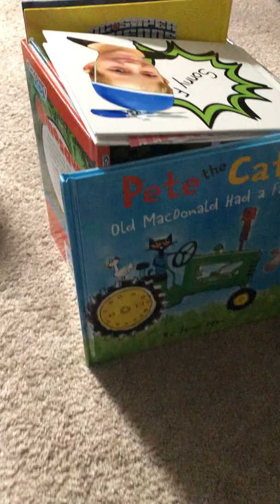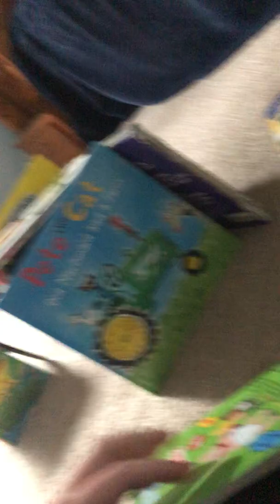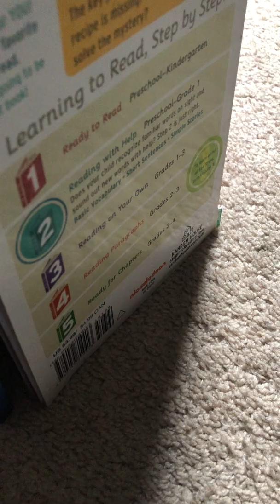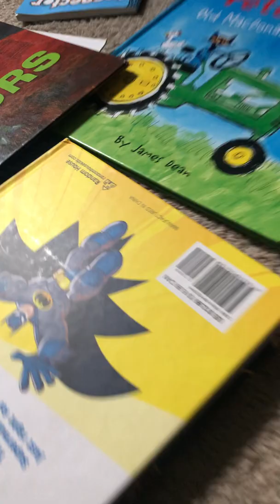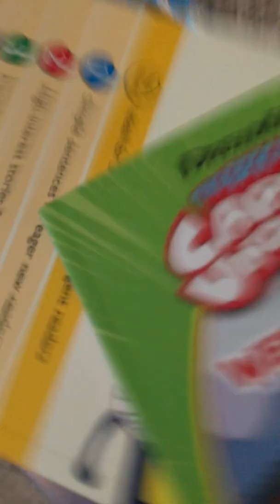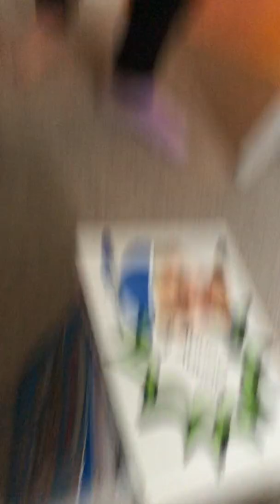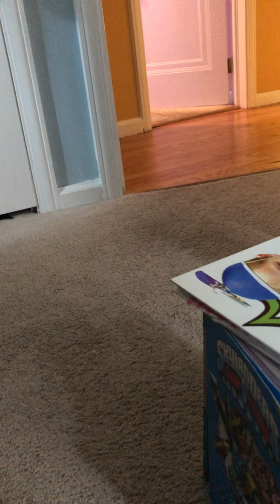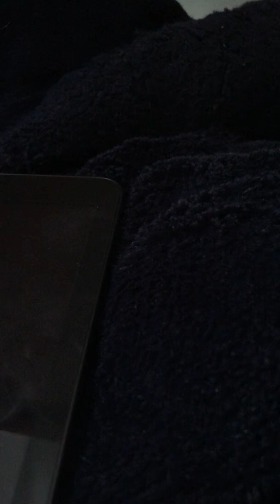I did the do not choose the wrong book house challenge on my mom and sister is a video of bad Lock